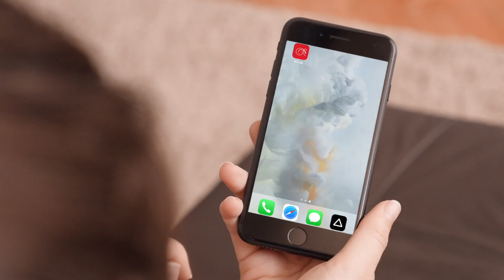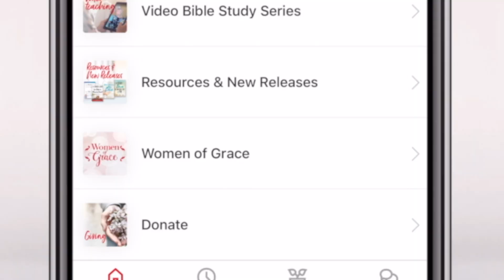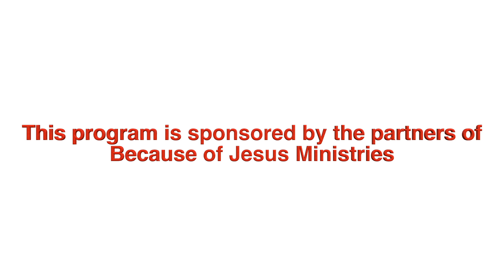John Part 2 Week 6 - Living as One In Christ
Jesus prayed that the Father would keep us in His name so that we would be one, even as
He and the Father are one. Jesus revealed the Father to us and made us sons of God, so we can cry out Abba, Father in our time of need, and he will help us! Our identity is a beloved child of the King of kings and we have all we need in Him! What are you in need of today? Call upon the name of your Abba, Father and experience His salvation today and forever!